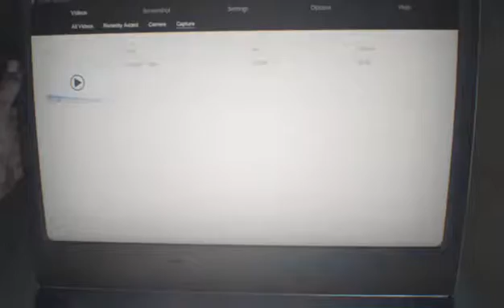resident evil 7 part 1